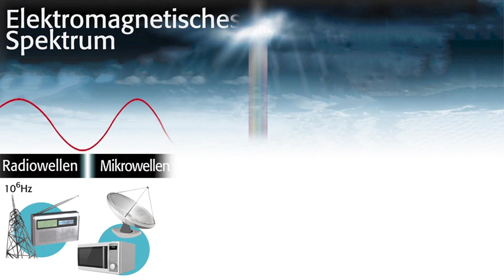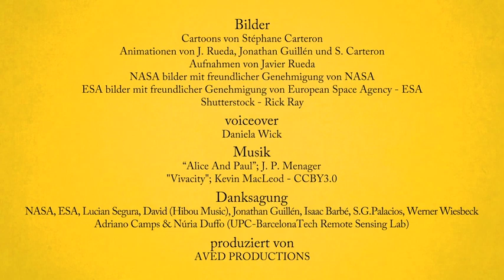video 02 - Remote Sensors (German)